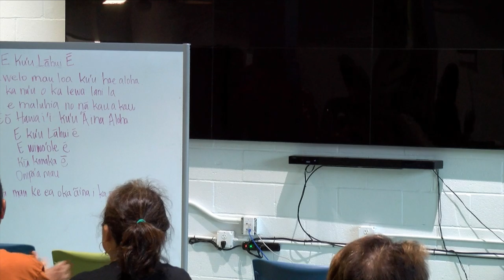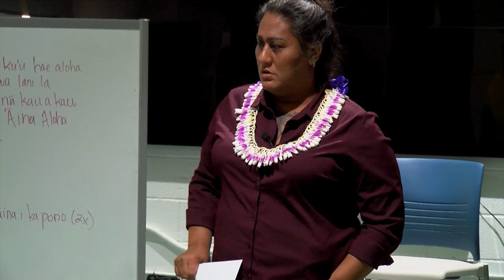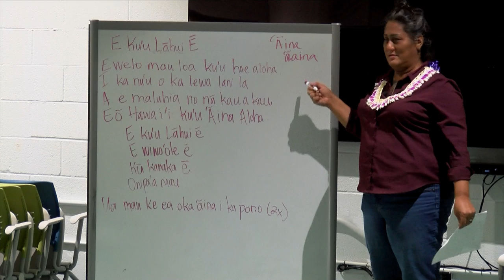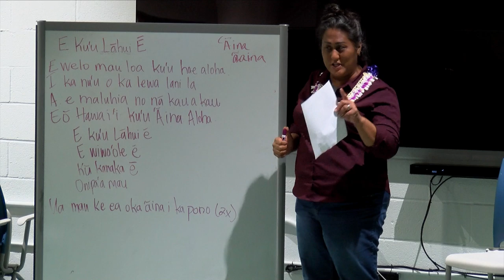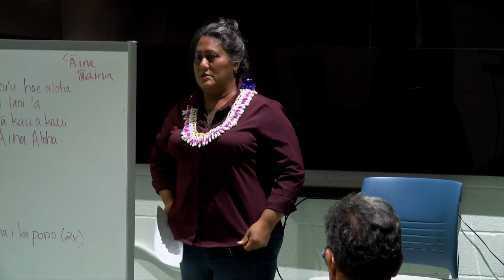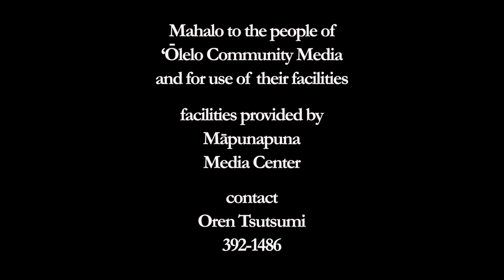Makua Development with Kumu Hina: Mana‘o and guides to Kū Haʻaheo E Kuʻu Hawaiʻi and E Ku‘u Lāhui Ē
00:12 - 5:39 Mo‘olelo ‘O Makiki . 7:18 - 01:36:30 Mana‘o and guides to Kū Haʻaheo E Kuʻu Hawaiʻi and E Ku‘u Lāhui Ē with Kumu Hina

logistics and camera
Scotty Wong and ‘Ohana

edit
Oren Tsutsumi

see livestream video version of: Mo‘olelo ‘O Mauna Kea with Hāwane Rios

these are the groups making up the consortium partners which are a part of and investors in, heavy deployments of US and global aggression as partners with The Thirty Meter Telescope:

Inter-University Research Institute Corporation National Institutes of Natural Sciences
2-21-1 Osawa, Mitaka, Tokyo 181-8588, JAPAN

National Astronomical Observatories of the Chinese Academy of Sciences
Address：20A Datun Road, Chaoyang District, Beijing, China